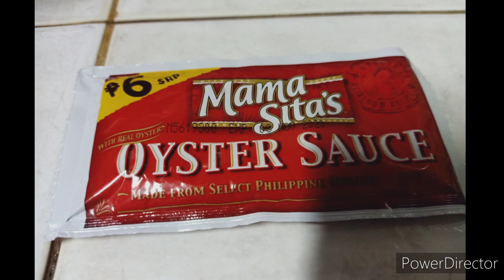Adobong kangkong with tokwa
Adobong kangkobg with tokwa